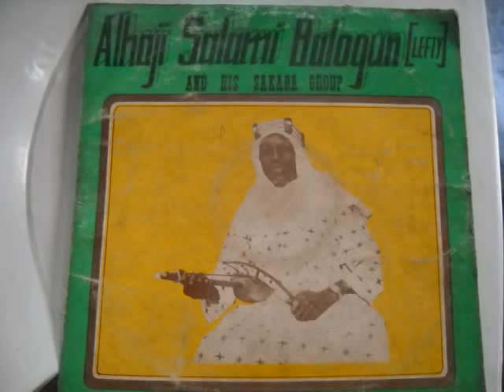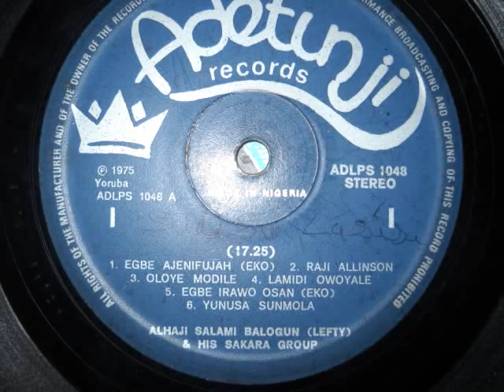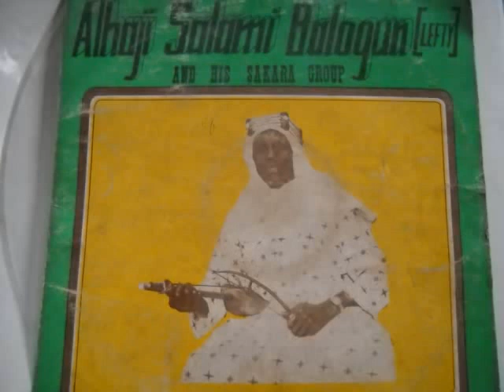Alhaji Salami Balogun and His Sakara Group